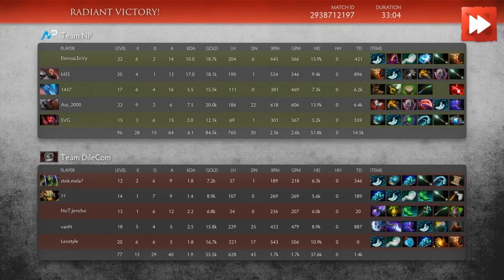Team DileCom vs Team NP - SL i-League StarSeries S3 - Dota Highlights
Team DileCom vs Team NP

00:12  Dilecom.Leostyle gets picked off!
01:29  Team NP gets a kill!
02:15  Team DileCom gets a kill!
02:59  Team NP trades 2 for 1!
04:07  Aui_2000 gets picked off!
05:02  Both teams exchange blows! 1 for 1!
05:59  Dilecom.Leostyle is on a Killing Spree! DOUBLE KILL!
06:41  Team DileCom kills 2 members of the opposition! They're owning!
07:12  Team NP wipes the opposition! Aui_2000 gets a DOUBLE KILL!
07:53  Dilecom.vanN gets a DOUBLE KILL!
08:30  1437 is on a Killing Spree! DOUBLE KILL!
09:23  Team NP is owning! Aui_2000's TRIPLE KILL leads to a TEAM WIPE!
10:17  Team NP kills an enemy player! They're owning!
10:44  Team NP gets a kill! They're owning!
11:01  Team NP picks off Dilecom.vanN! They're owning!
11:19  Team NP kills 2 members of the opposition!
12:13  Team NP gets a kill!
12:40  Team NP kills 3 members of the opposition!